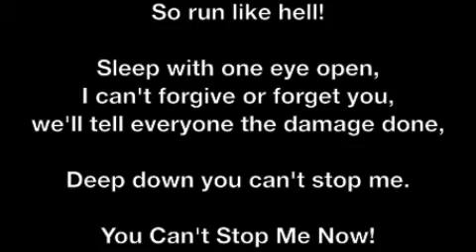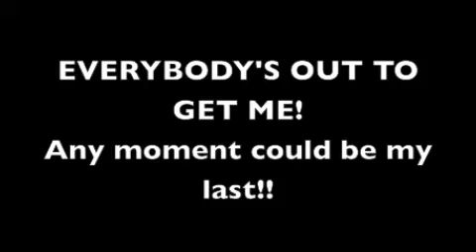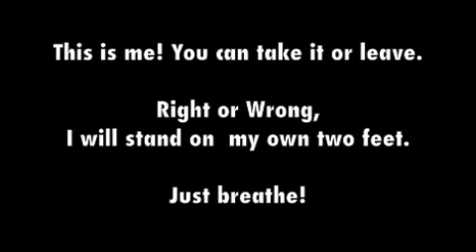I'm Made Of Wax, Larry, What Are You Made Of? - A Day To Remember ( Lyrics )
All rights for music are to A Day To Remember